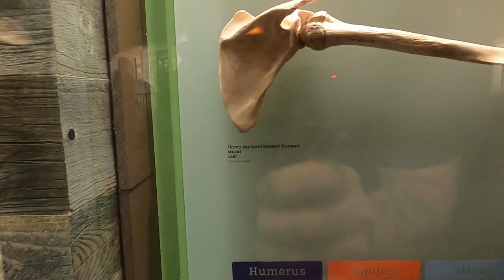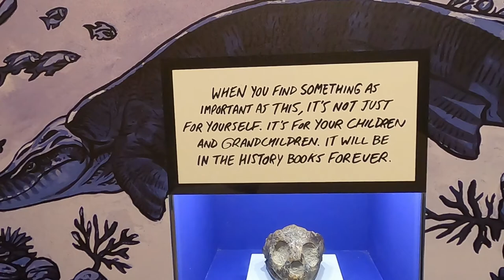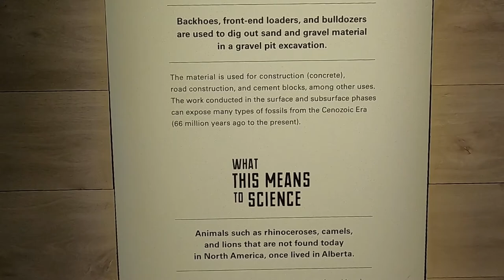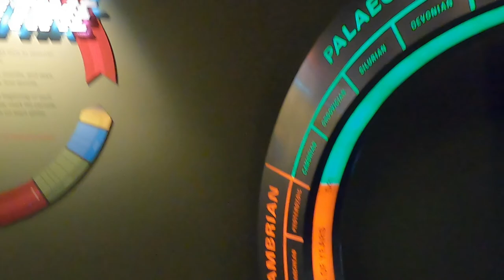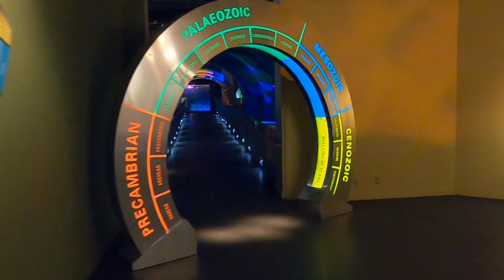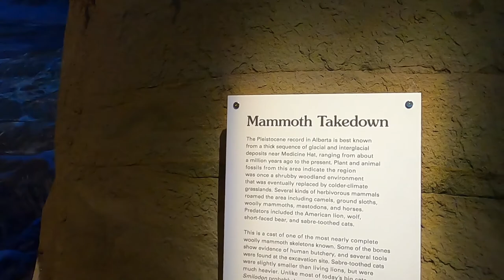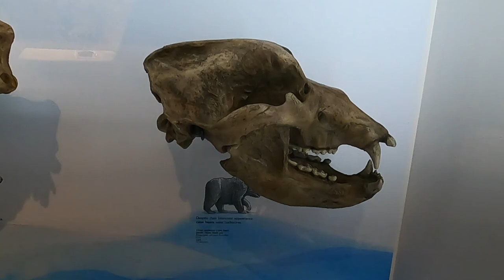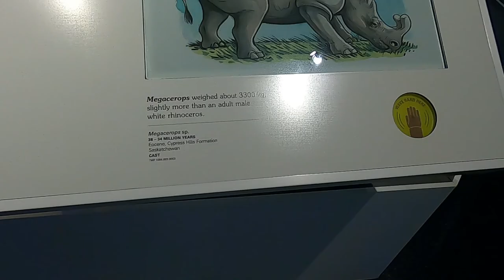Unveiling the Royal Tyrrell Museum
A palaeontology museum and research facility.

The museum was named in honour of Joseph Burr Tyrrell, and is situated within a 12,500-square-metre-building designed by BCW Architects at Midland Provincial Park.